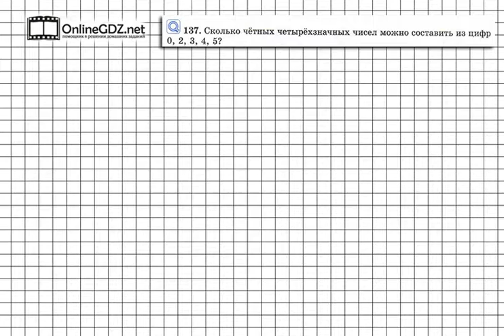Задание № 137 - Математика 6 класс (Виленкин, Жохов)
В 137 задании  нужно посчитать, сколько можно составить различных четырехзначных четных чисел. Вы ведь помните, какой цифрой должно оканчиваться число, чтобы быть четным? Вашим помощником будет наше видео с решением.